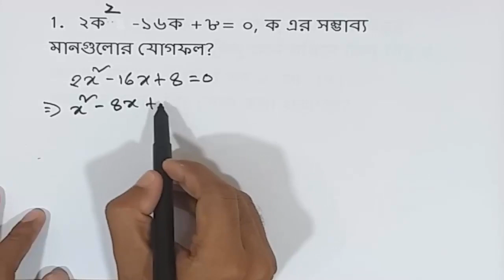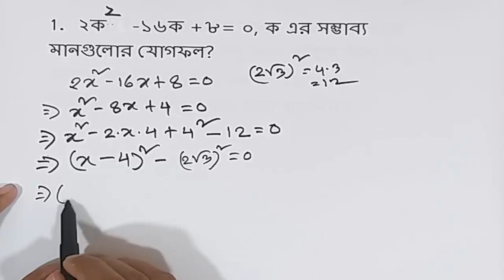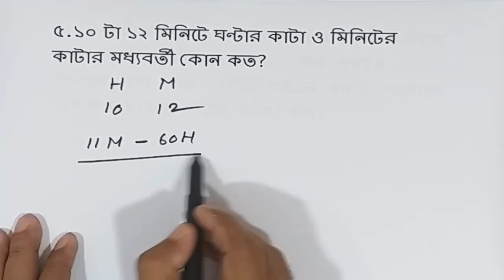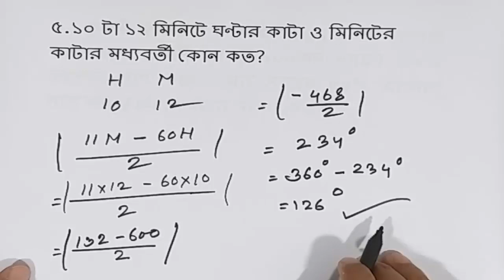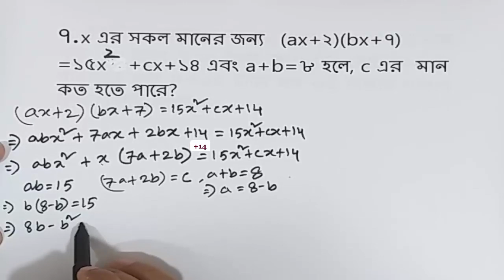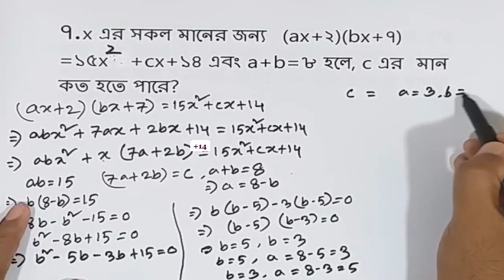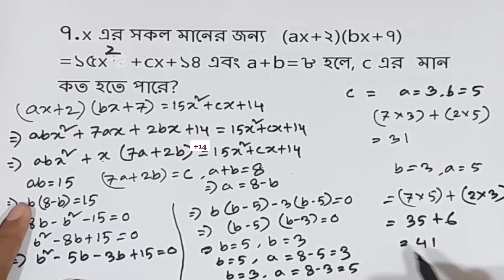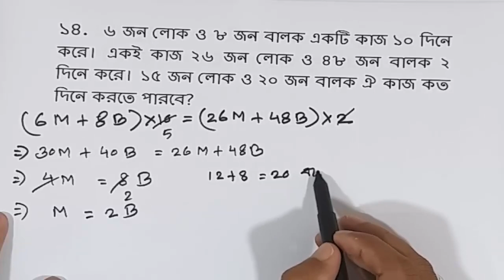NSI Assistant Director Question Solution 2019।।NSI Exam Question Solution 2019।। Math